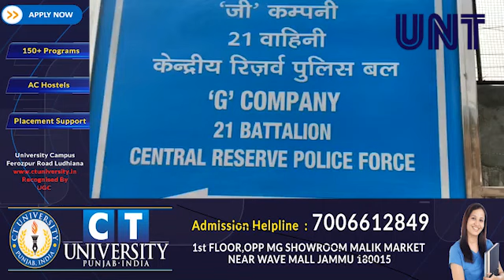'G' Company 21 Battalion Central Reserve Police Force distributes Free hand Sanitizers in Srinagar.